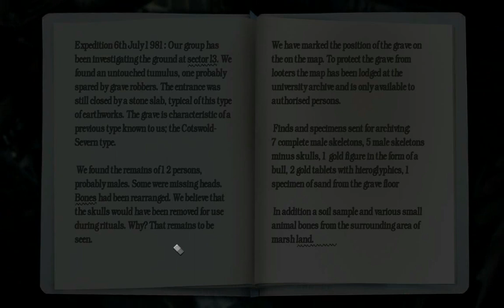Black Mirror 3: Final Fear Walkthrough Part 38 - Speaking the Same Language at Last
Complete longplay walkthrough of Black Mirror 3: The Final Chapter, adventure game by Cranberry Productions (2010/2011)